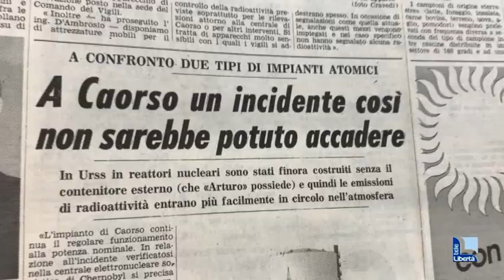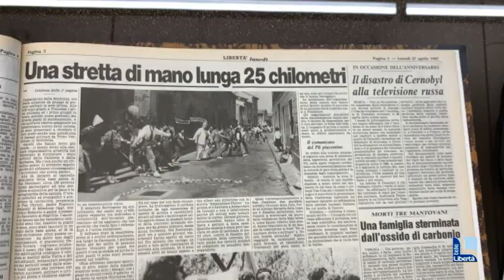Chernobyl, nucleare e Libertà in una tesi di laurea: "Simbiosi tra quotidiano e popolazione"